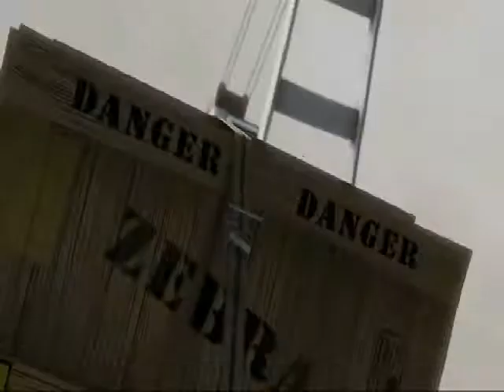Pinguinos toman el barco - Madagascar 1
Esta escena es ealmente colosal ver a los pinguinines tomar el barco y ocasionar el naufragio de Alex, Marty, Gloria y Melma hacia Madagascar. Es una escena bien hecha que no pierde la calidad pese ha ya tener una buena cantidad de años. Disfrutenla!!
Gracias a "CasayBronyFanfics" por sugerirla :)

YO NO SOY PROPIETARIA DE MADAGASCAR SOLO COMPARTO EL CLIP POR MI GUSTO
COPYRIGHT DE DREAMWORKS, ERIC DARNELL AND TOM MCGRATH

I DO NOT OWN  MADAGASCAR!! I ONLY SHARE THE CLIP BECAUSE I LOVE IT. COPYRIGHT OF DREAMWORKS, ERIC DARNELL AND TOM MCGRATH